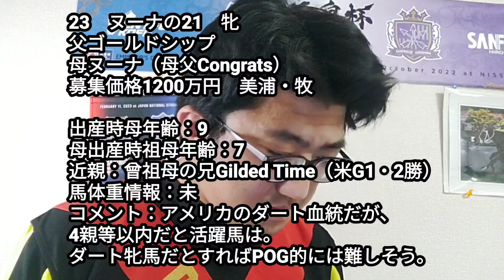【POG2023-24】LEXPro1次募集馬全頭チェックPart3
19　セインツプレイ
20　ソウルフルヴォイス
21　タニノジュレップ
22　ディスティンダリア
23　ヌーナ
24　パーソナルレジェンド
25　パラダイスガーデン
26　バランセラ
27　ハルシュタット